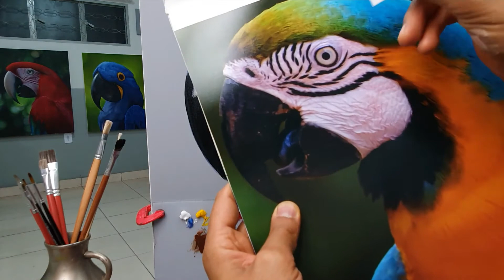Como Pintar Arara / Aula 1 / Vídeo-Aula Como Pintar Arara Canindé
Olá, seja bem-vindo(a), eu sou André Maurício, trouxe meu Ateliê de Desenho e Pintura para o YouTube, onde apresento aulas de pintura e desenho, são tutoriais onde sempre dou dicas de pintura a óleo e desenhos artísticos.
E na aula de hoje:
Como Pintar Arara / Aula 1 / Vídeo-Aula Como Pintar Arara Canindé  @André Maurício
Se inicia um série de vídeo-aulas, onde darei demonstrarei passo a passo como pintar essa Arara Canindé.

A foto usada como referência é da fotógrafa Marina Michelin, abaixo seu Instagram:

Entre no meu  grupo no TELEGRAM e receba DICAS DE PINTURA E DESENHO gratuitas, além de saber o que acontece nos bastidores em primeira mão:

Capítulos:
0:00 Apresentação.
0:26 A foto.
1:40 Análise de cores e formas.
2:48 Cores usadas.
3:30 Misturando as cores.
7:02 Os pincéis usados.
9:40 Preenchimento dos tons escuros.
13:07 Preenchimento dos tons médios.
16:30 Como fazer teste de cor.
17:25 Preenchimento restante do bico.
28:40 Preenchimento do fundo.
32:07 Esfumar as Bordas.
33:15 Acabamento.
49:30 Agradecimentos.

André Maurício.